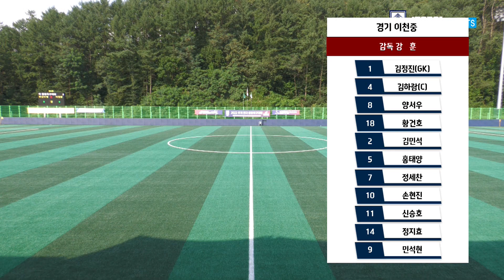HLㅣ2022 추계전국중등축구대회ㅣ부산수영SCU15 vs 경기이천중ㅣ청풍그룹 A조ㅣ예선 1경기ㅣ제천축구센터 1구장 - 22.08.05